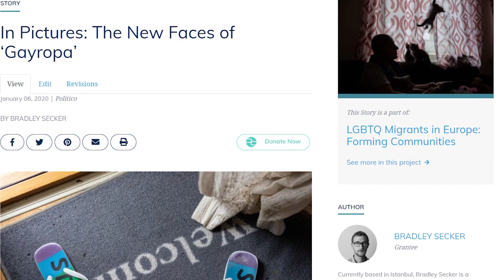Meet the Journalist: Bradley Secker on LGBTI Asylum-Seekers in Europe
Gayropa is a photo-led project about the lives of LGBTI+ asylum seekers and refugees around Europe. Fleeing from those who fled alongside you is often the reality for many LGBTQ+ refugees, asylum seekers, and migrants arriving in Europe. For reasons connected with their sexuality and/or gender identity, many individuals seek political and humanitarian refuge in European countries. This project examines how this minority within a minority is forming a sense of community, challenging stereotypes, and fighting racism and xenophobia simultaneously. Following key individuals across Europe over the course of several months, Bradley Secker documents the plight of those seeking to make a difference in their countries from abroad.